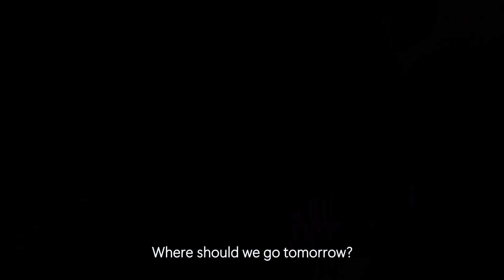Soushi Sakiyama - Akari (English Cover)【PoYOi】[Jujutsu Kaisen Season 2 Ending 1]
Jujutsu Kaisen Season 2 Ending 3
Original by Soushi Sakiyama